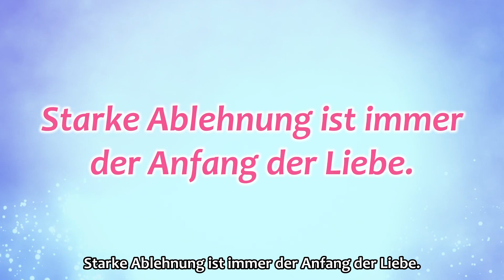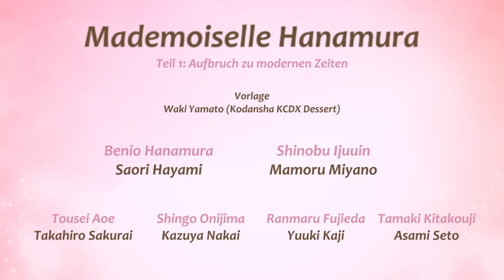Mademoiselle Hanamura #1 - Trailer #01 (OmU)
Eine bezaubernde Romanze über ein junges Mädchen, das mit den japanischen Traditionen bricht! Benio Hanamura hat früh ihre Mutter verloren und wuchs alleine mit ihrem Vater auf. In ihrer Jugend entwickelte sie sich zu einem Tomboy und lernt Kendo, trinkt Sake und kleidet sich gerne im westlichen Stil.

Erlebt die Europapremiere von Mademoiselle Hanamura beim AKIBA PASS FESTIVAL 2018! Tagespässe jetzt im VVK erhältlich!